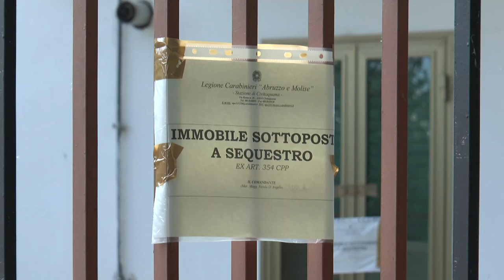Brittoli. Cesidio Cocco morto per trauma cranico contusivo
Effettuata l'autopsia sul corpo di Cesidio Cocco, il pensionato morto sabato scorso a Brittoli. Per l'uomo fatale un colpo sulla parte anteriore della testa